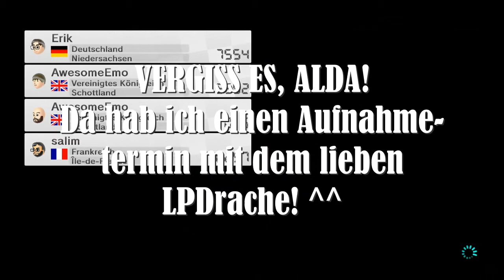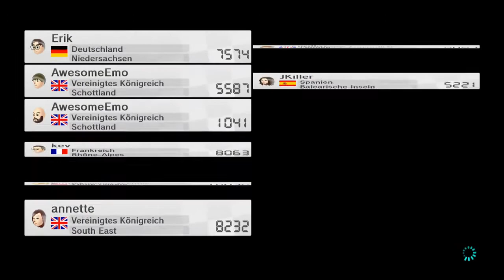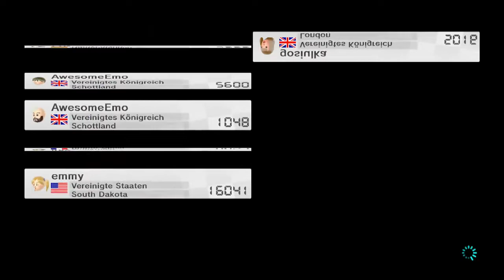MARIO KART 8 ONLINE # 39 - Livestreams, Vlogs und Pokémon GO! [HD/60fps] | Let's Play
Let's Play Mario Kart 8 Online Part 39: Livestreams, Vlogs und Pokémon GO! [HD/60fps/Deutsch]

Mein Mario Kart 8-Turnier: 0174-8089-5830

Viel Spaß mit Let's Play "Mario Kart 8 Online"!